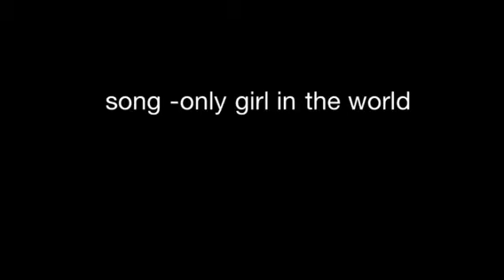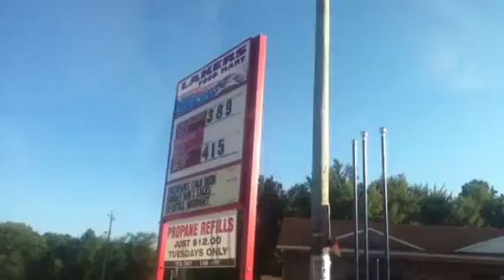The drive🚙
Lake millton